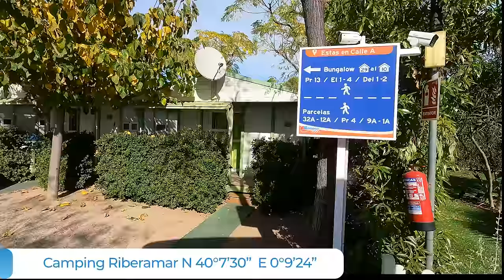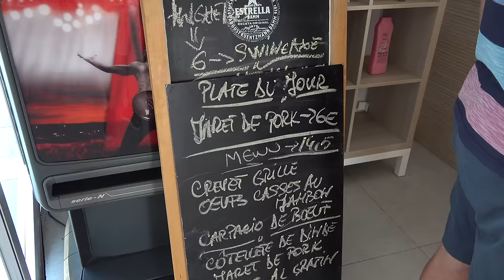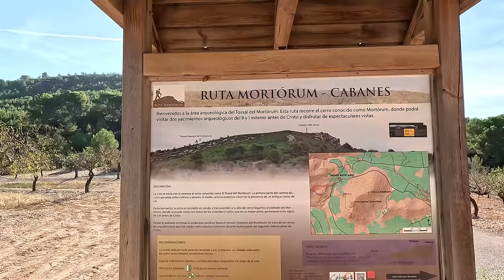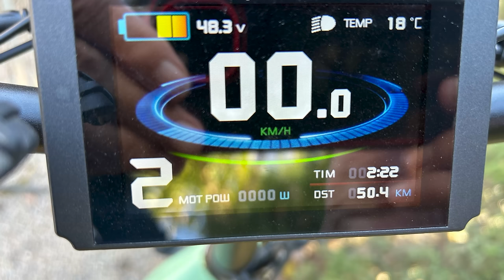Camping Riberamar Costa de Azahar - wir bleiben 10 Tage und nutzen das schöne Wetter zum Radfahren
Der Camping Riberamar ist nur wenig hundert vom Meer entfernt und hat zwei Pools, davon ist einer beheizt. Restaurant am Platz. Es gibt viele Möglichkeiten mit dem Fahrrad zu fahren. Einkaufsmöglichkeiten in der Nähe.
40° 7′ 31″ N  0° 9′ 22″ E

Wenn ihr über diesen Link die Tücher bestellt, erhaltet ihr einen Rabatt von 10%